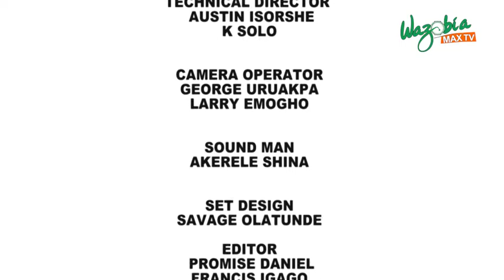MDAs & Money Wey Dey Disappear: How We Fit Solve Am? | As E Dey Hot